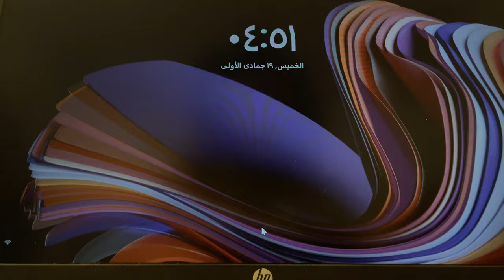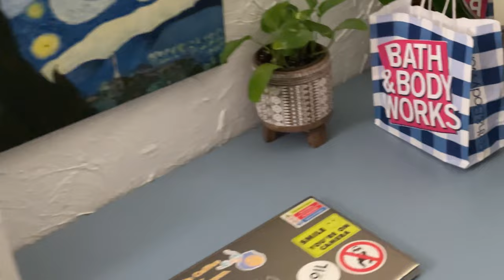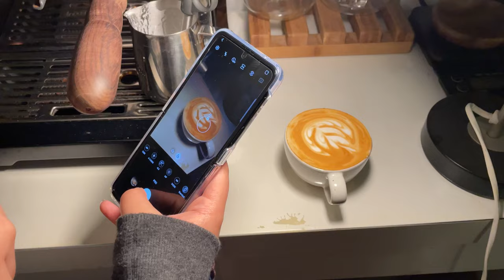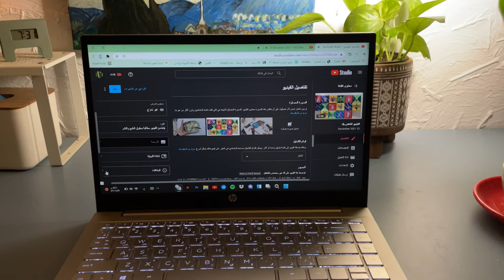19. Lemon candle 🕯